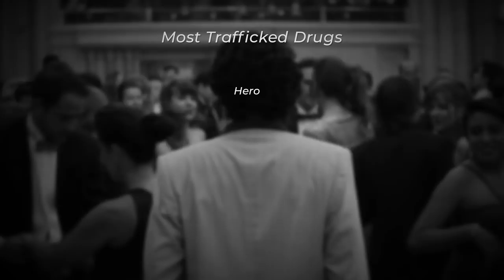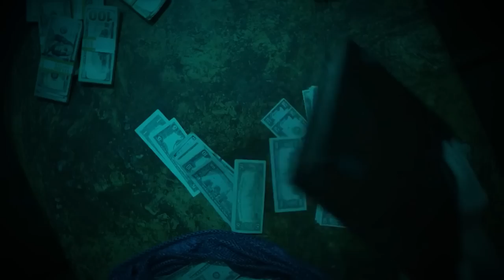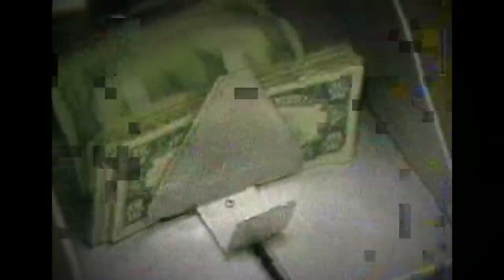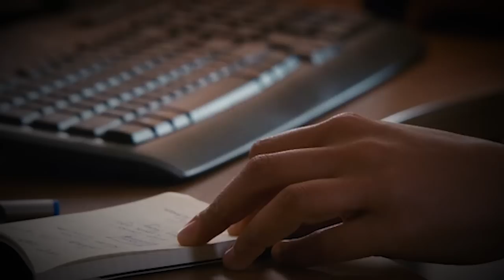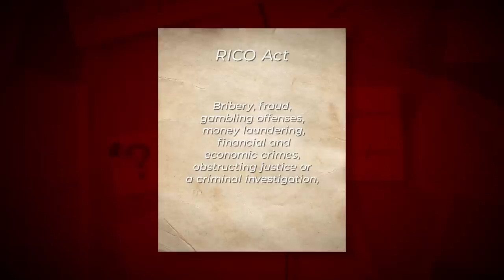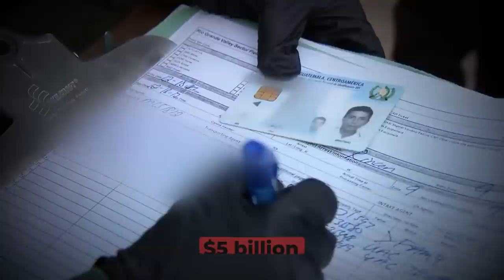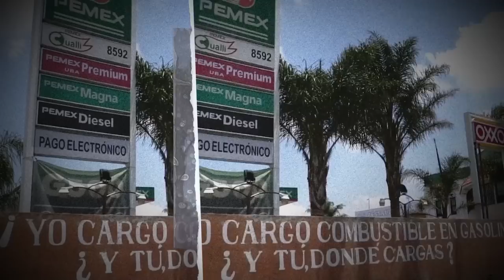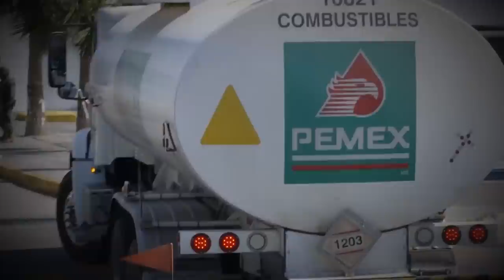5 Shocking Activities Run By Brutal Cartels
5 Shocking Activities Run By Brutal Cartels